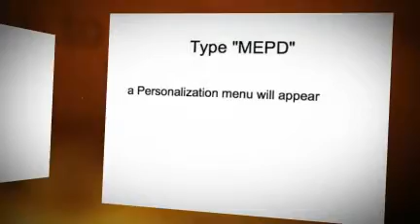How to Unlock Blackberry Curve 2 8530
Unlock Blackberry Curve 2 8530